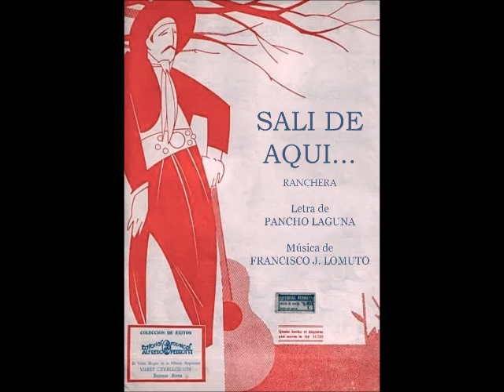SALI DE AQUI - RANCHERA - FRANCISCO LOMUTO - 1933